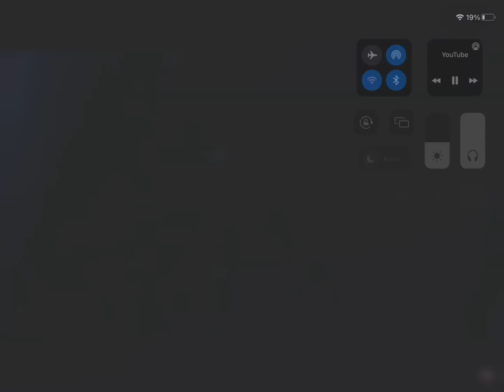October 1, 2023